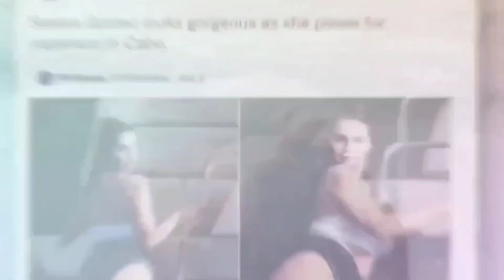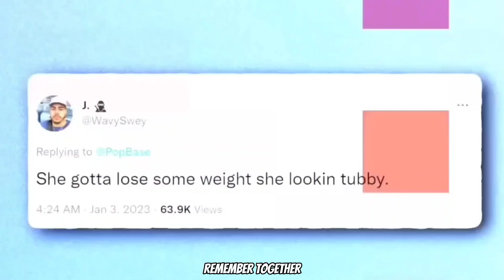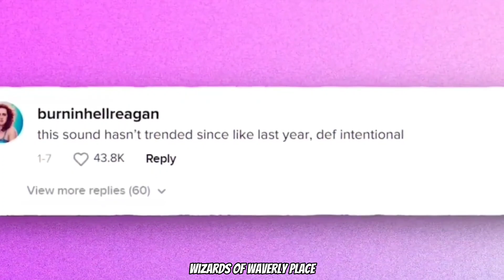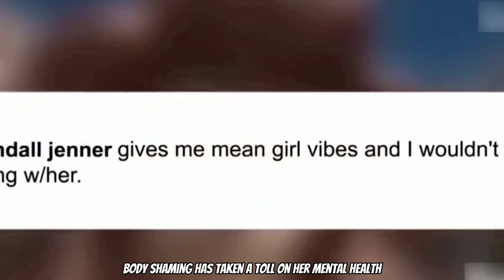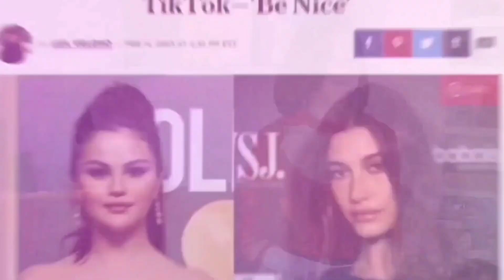Kendall Jenner Speaks On Body Shaming Selena Gomez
We aim to create satisfying videos about celebrities, popstars, models, rappers, following their Hollywood Celebrity personalities. Our Goal is to focus on providing our audience with the latest Celebrity News about famous people and the secret celebrity gossip that is going on in the lives of these famous celebrities!

"The entire BALDWIN family should be removed," is the sentiment expressed by supporters of Selena Gomez regarding the ongoing mean girl controversy. The matter has escalated to the extent that key figures like Kendall Jenner and Hailey Bieber felt compelled to share their thoughts on the subject. The situation is brimming with an unimaginable amount of drama. What are your thoughts? Have Kendall Jenner and Hailey Bieber issued an apology? Will the BALDWIN family cease to generate such controversies? Has Selena Gomez made any remarks about the matter? What did Hailey Bieber say?